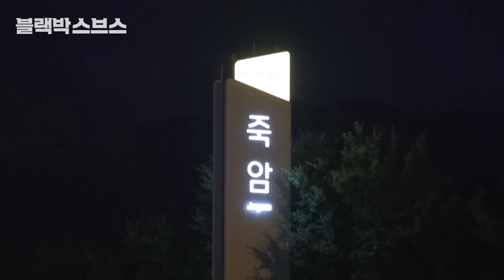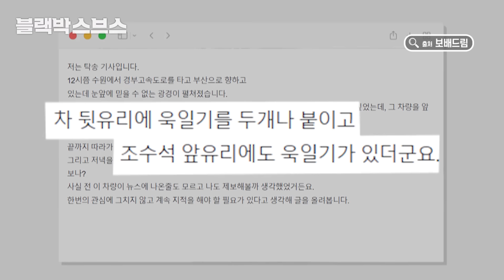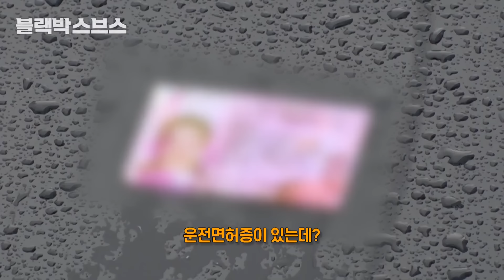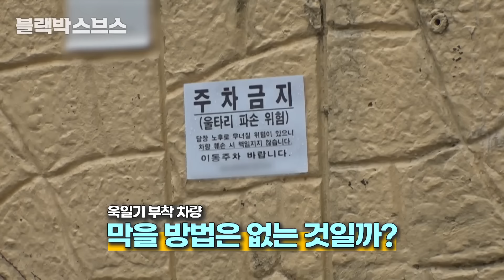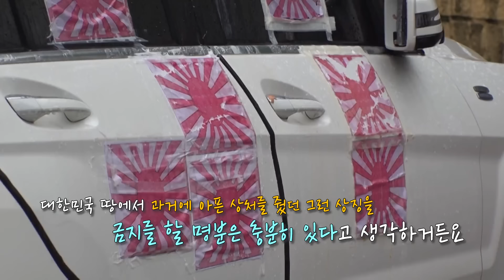[사건사고] 욱일기 덕지덕지 붙은 벤츠, 차주는 왜 그랬을까?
최근 온라인 상에서 욱일기를 붙이고 달린다는

벤츠 차량 목격담이 이어지고 있습니다.

욱일기는 일본 군국주의의 상징인 깃발인데요,

대한민국 국민이라면 욱일기에 대한 좋은 감정이 있을리 없습니다.

그렇다면 이 차주는 왜 욱일기는 붙이고 다니는 것일까요?

그 이유를 알 수 있을까요?